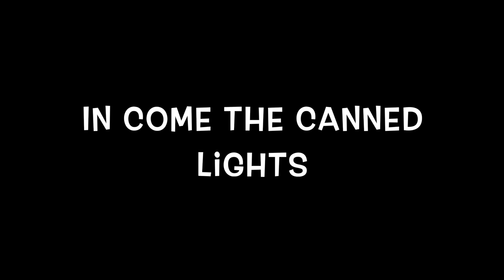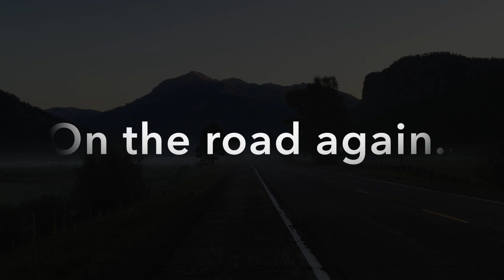Road trip across Colorado, Nebraska to Northern Wisconsin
This is a quick house flip that did not need much work to transform it into a lucrative investment. Watch as we trek across Colorado on way to Wisconsin.